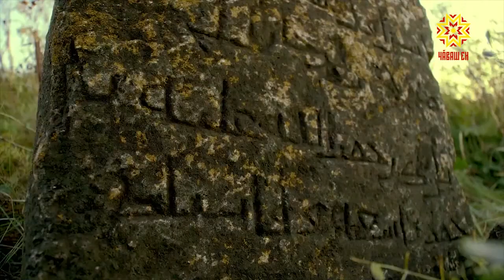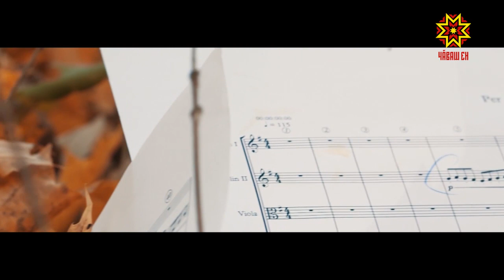День студента. Выпуск 20.12.2018